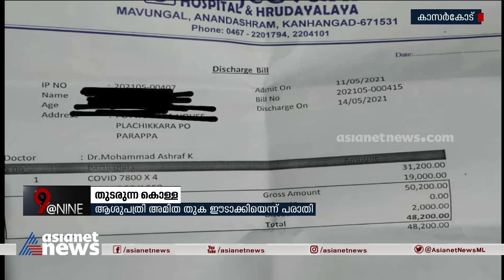കാസർകോട് സഞ്ജീവനി ആശുപത്രി കൊവിഡ് ചികിത്സക്ക് അമിത ഫീസ് ഈടാക്കിയതായി പരാതി Covid treatment Bill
കാസർകോട് സഞ്ജീവനി ആശുപത്രി കൊവിഡ് ചികിത്സക്ക് അമിത ഫീസ് ഈടാക്കിയതായി പരാതി
Kasaragod Sanjeevani hospital charging Covid treatment Bill